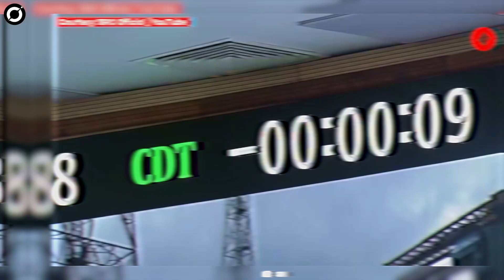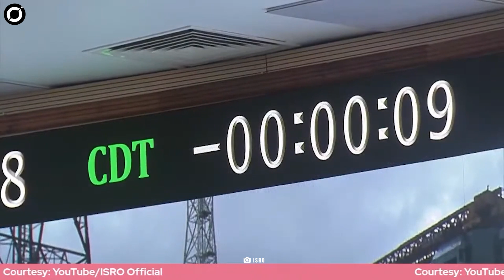Chandrayaan-3 SUCCESSFUL! India's Spacecraft First Ever to Land on Lunar South Pole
This week was set to see two countries land on the lunar surface: Russia and India. After Russia's Luna 25's devastating end in a crash, all eyes were now on India as it inched closer to our satellite.

 And it is a testament to India's undeniable place in the space race as a strong contender now that Chandrayaan 3 has achieved the soft landing on the moon. With this India has become the first country ever to land on the south pole of the moon.

Check out the latest news and documentaries about aliens, UFOs and more